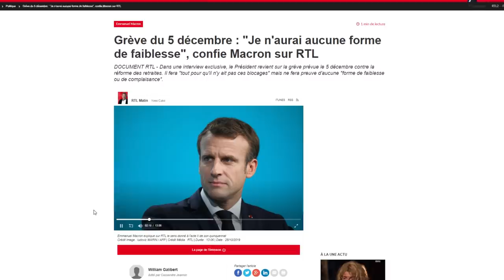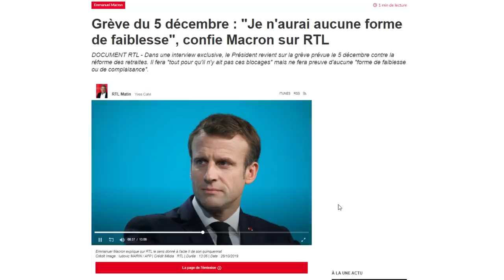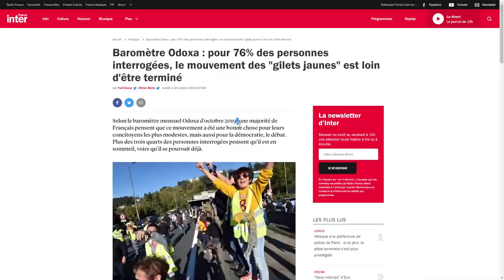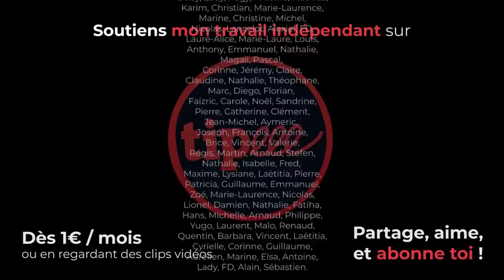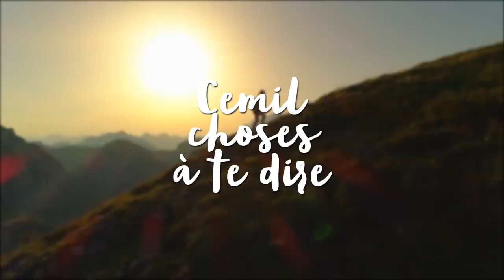RETRAITES & GRÈVE DU 05/12 : MACRON BLUFFE !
⬇ Déroule pour les sources ⬇

Un appel à la grève illimitée dès le 05/12 et aux actions a été lancé.
Après les grèves réussies à la RATP à Paris en septembre, Macron et le gouvernement craint le rapport de force de décembre.

Alors ils montrent les crocs.
Mais en coulisse ils freinent sec.

Analyse de la situation.

▇ RDV :
- à l'ADA de Montpellier du 01 au 03 novembre,
- à Paris pour les manifs, les 16 et 17 novembre,
- à Lyon pour une discussion publique, le 17 novembre à 11h avant de remonter illico en manif à Paris pour 15h.

Je serai à Paris du 14 au 18 novembre, si vous êtes chauds on peut se retrouver en marge des manifs pour boire un coup. Dites moi en commentaire ;)

[23468]